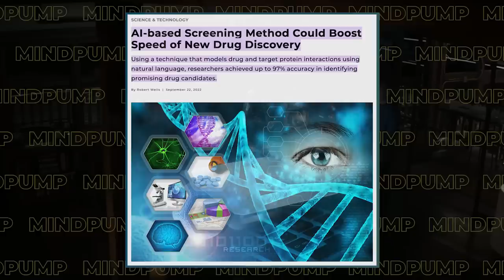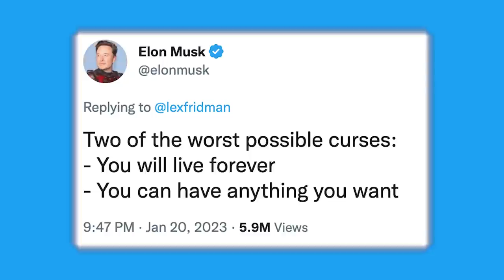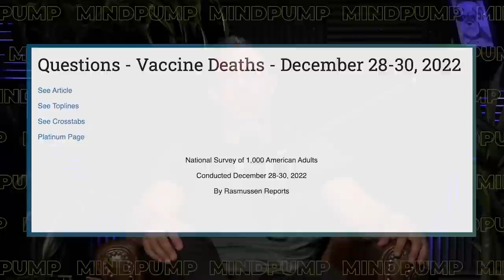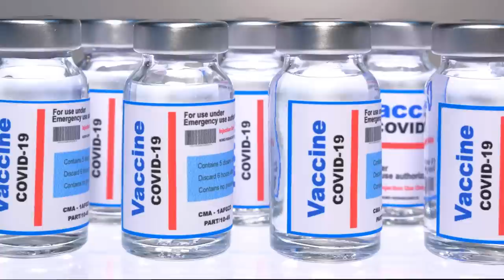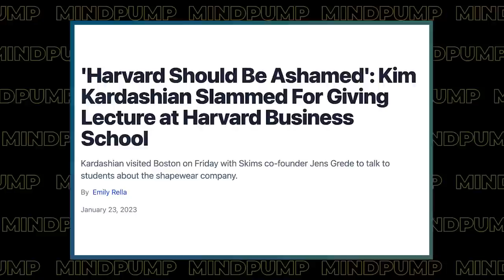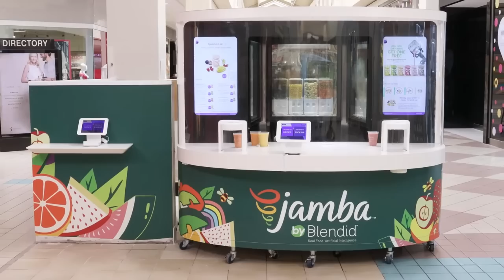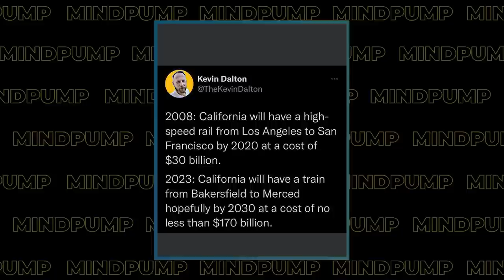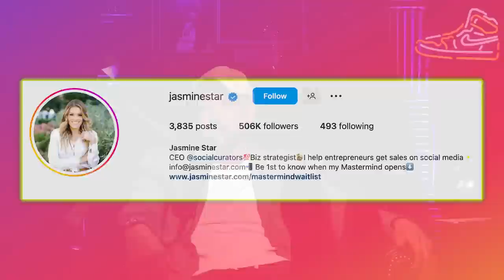4 Ways to Catch Up LAGGING Body Parts | Mind Pump 1999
00:00 Intro
00:55 Mind Pump Fit Tip: Here are 4 ways to get a novel body part to respond.
10:12 How there is so much we do not consider.
15:49 Learning how to ask better questions using A.I.
17:37 When you solve one problem, there is another on the other end.
27:57 A good friend does not call another friend for a move.
30:57 Being an advocate for your health.
39:22 The origins of “I, Pencil.”
40:46 Caldera works!
41:57 Has Dana White ‘jumped the shark’ with this new slap league?
44:53 Kim Kardashian knows more about business than you.
50:37 Is blue collar work making a comeback?
52:04 The tech layoffs are just beginning.
53:33 A fitting example of why you do not want your government building things for you.
54:51 How cheating is more about opportunity than reality.
56:18 Shout out to @jasminestar.

57:39 ListenerLive question #1 – Any advice on how to keep my gains while on a month-long vacation?
1:13:11 ListenerLive question #2 – Does intense conditioning diminish the effects of muscle recovery?
1:23:31 ListenerLive question #3 – How do you get over the bodybuilding mentality of always chasing that pump and wanting to always bulk diet to try and feel bigger and bigger?
1:35:41 ListenerLive question #4 – Is there any way to transition my lower body into a trimmer, more dense muscular structure?

In Silico and AI: Computer Simulation in Drug Discovery

Humanity May Reach Singularity Within Just 7 Years, Trend Shows

Why Elon Musk doesn't want to live forever - Business Insider

U.S. CDC still looking at potential stroke risk from Pfizer bivalent COVID shot

I, Pencil by Leonard E. Read - Foundation for Economic Education

Kim Kardashian torched for 2-hour Harvard speech: 'This is hilarious'

JAMBA LAUNCHES AUTOMATED SMOOTHIE STATION WITH ROBOTICS COMPANY BLENDID

Tom Platz Shows That At 65 Years Old, He Is Still The Quadfather!

People Mentioned
Neil deGrasse Tyson (@neiltyson) Twitter
Patrick Bet-David (@patrickbetdavid) Instagram
Jasmine Star (@jasminestar) Instagram